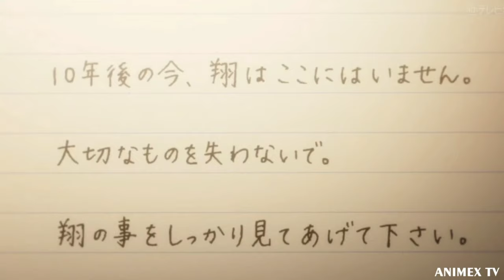Orange Anime Episode 1 In Hindi l Eplained by Animex TV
This Video is not for resposting.